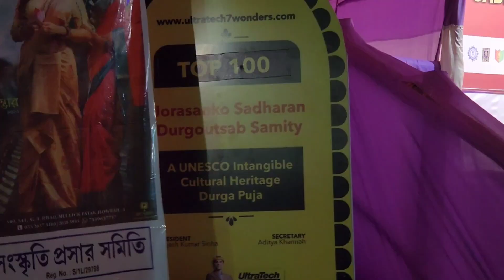Trikon park Durga puja 2023 🔥| kantara Movie theme Pandal | Jorasanko Sadharan Durgotsav Samity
This Puja pandal is near Girish Park Metro.. only 350 mtr from girish park metro
Google Map of this Puja pandal

Today I visited Jorasanko Sadharan Durgotsav Samity Trikon park Durga Puja pandal. Jorasanko Sadharan Durgotsav Samity Trikon park Durga Puja is one of the most famous Durga puja Kolkata.
In this video you can see kolkata Jorasanko Sadharan Durgotsav Samity Trikon park Durga Puja theme 2023 and pandal. I hope you will enjoy this video.